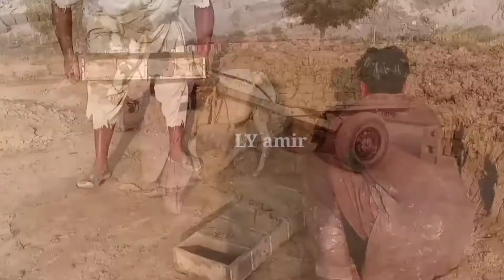bostu Aslam u alibostukum es 2022 videos Eight's work new videos|| pakistan ly amir 🤔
brick kiln business ni pakistan new videos ki best video بھٹے والی ایٹ کیسے بنتی ہے bhaiyu   bostu Aslam u alikum es videos men hum batha ka business k hawsly new videos Channel LYamir Thanks you